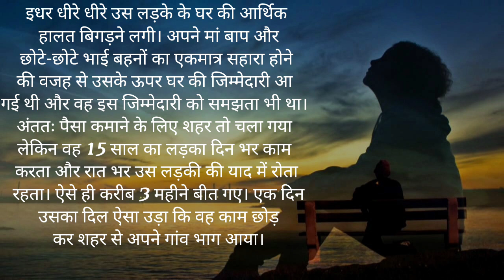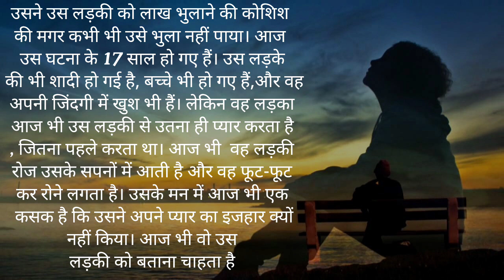गरीब लड़के की सच्ची प्रेम कहानी/love story/ emotional story/ Hindi kahani/ Sattu Hindi kahani